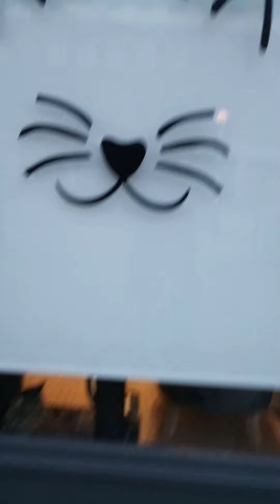Solihull cat cafe 🐱🐈